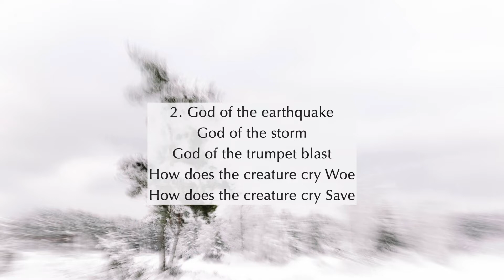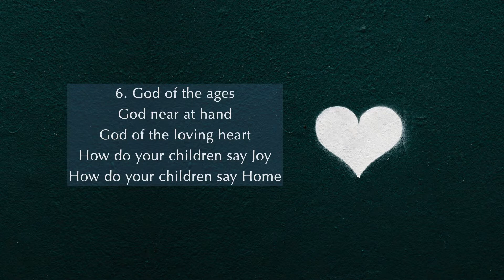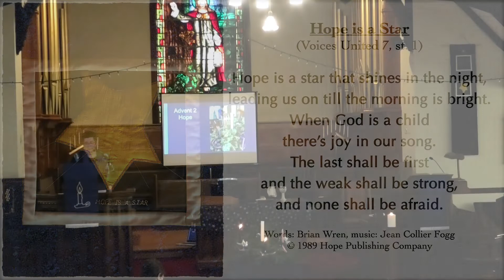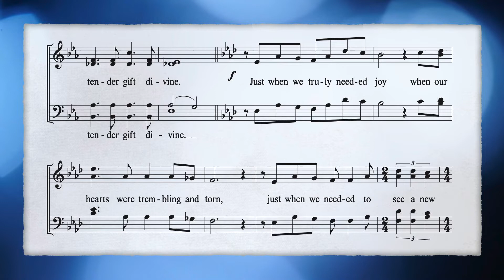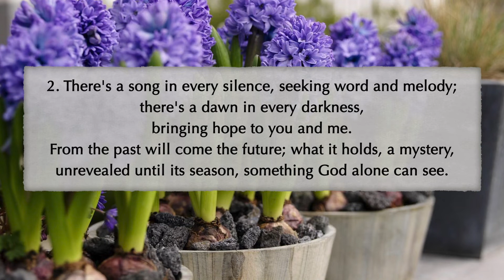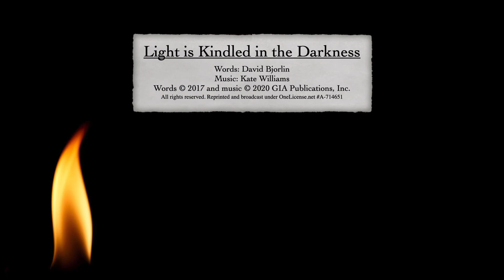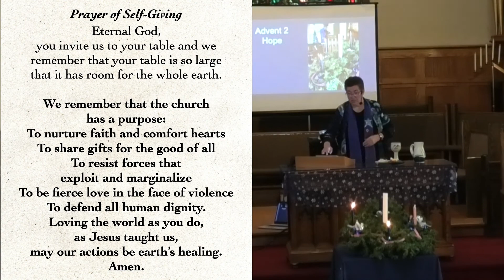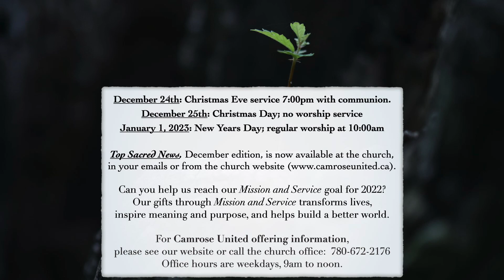Camrose United Church, Worship for December 4, 2022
December 4:
Second Sunday of Advent: Hope